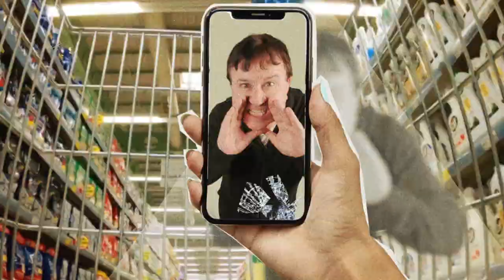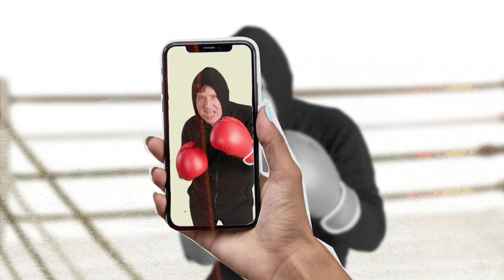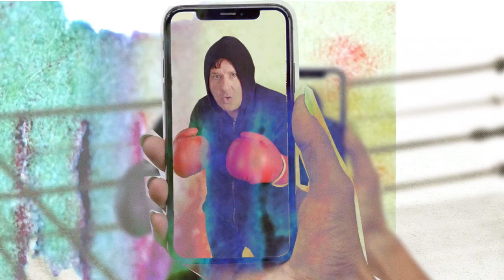CAN'T STOP DOING IT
Video for next single